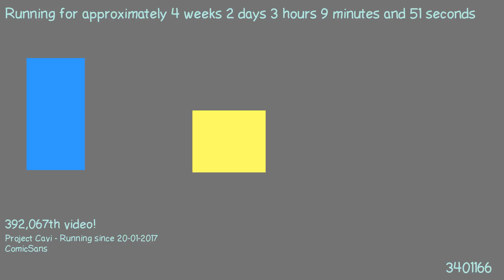1487553249 - Webdriver Cavi - H2